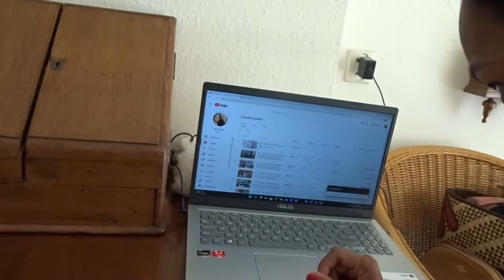📷WELCOME HOME 👉NETHERLANDS❤️MAY WELCOME SI MISTER SA AKIN😊FILIPINA-DUTCH COUPLE💑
🔴MY CONTENT:
▶FITNESS

👉Intagram:Fitlife.motiv👋
 👉Yutube channel:Liza VM

Liza VM📌

🔴MY CONTENT:
▶FITNESS

👉Intagram:Fitlife.motiv👋
 👉Yutube channel:Ilocana In Holland